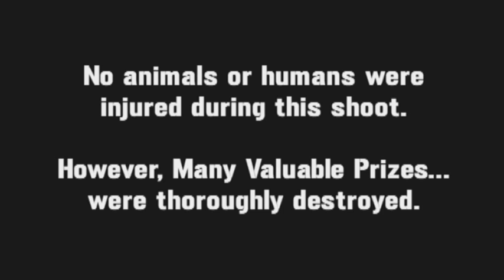Catch it Keep It - Destruction Video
Follow along each week as 3 backyard experimenters race against the clock and use their expert skills to build something that will stop their prize from being destroyed.